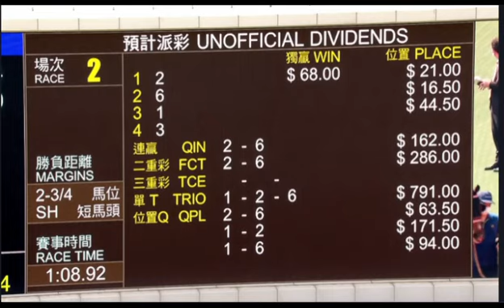2023 01 21 沙田 第二場 顔色王子 希威森